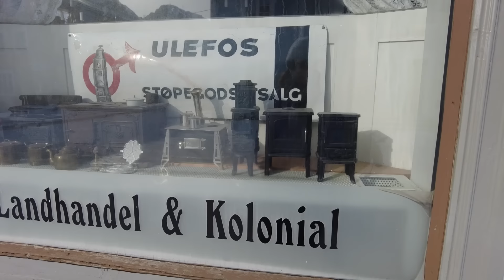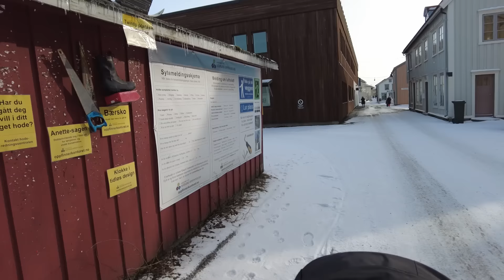BENİMLE NORVEÇ KRALİÇESİNİN GEZDİĞİ SOKAKLARDA YÜRÜ! norveç şehirgünlükleri norway #124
Hepbirlikte yaşadığım şehri turayalım😊
Hep sohbet ,hem mahalle turu yapalım istiyorum. Şehrimize Kraliçe Sonja gelmişti onlar ilgili bir anımı da paylaştım.Neden geldi? Neler yaşandı ve neler gözlemledim hepsi bu videoda 😊
Eğer bu tarz sohbetli videolar hoşunuza giderse yorumlara yazın devamını çekmek isterim ☺️
Bakalım gezerken neler dikkatinizi çekecek .Farklı gördüğünüz şeyleri yorumlara yazın 😄

00:00 Şehir turumuz başlasın😊
03:00 Yol boşken neden yeşil ışık bekliyorum?03:51 Almanya 'da başımıza gelenler?!
05:50 Norveç'teki evler kaç yıllık?
08:00 Şehrin 200 yıllık mahallesini gezelim!
13:30 Norveç'te kuaför hizmeti ne kadar?
15:00 Şehrimizin 225 yıllık oteli hakkında ilginç bilgiler
16:35 Helgelandstrappa'yı ünlü yapan özelliği ne?
21:45 Kraliçe Şehrimize neden geldi bir anımı anlatıyorum
26:50 Norveç'te çoğu evde perde yok neden?
29:00 Pazar günü nasıl sokaklar?Hytta kültürü nedir?